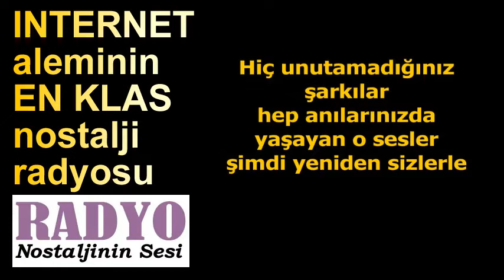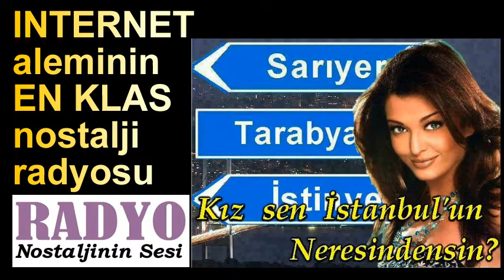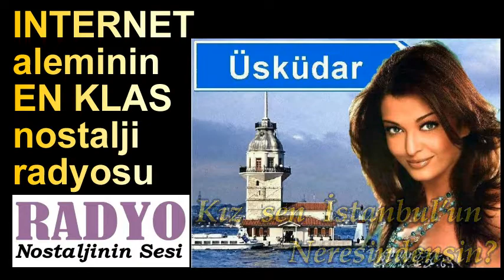Emel Sayın - Kız Sen İstanbul'un Neresindensin (1986)